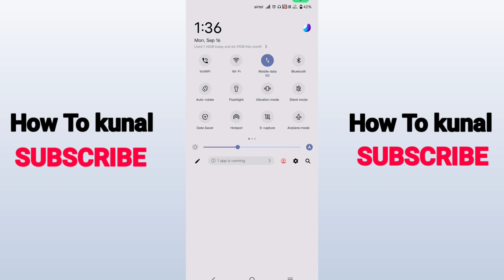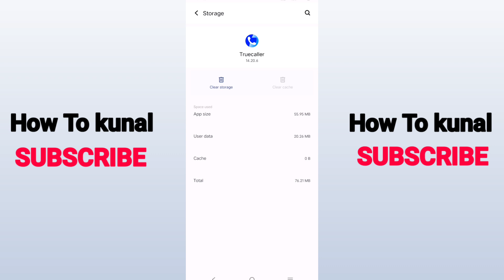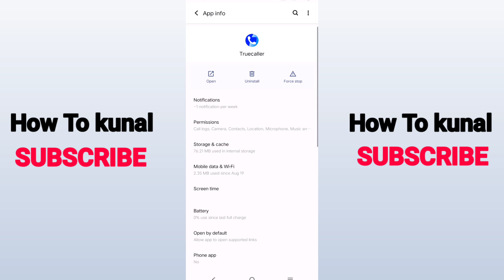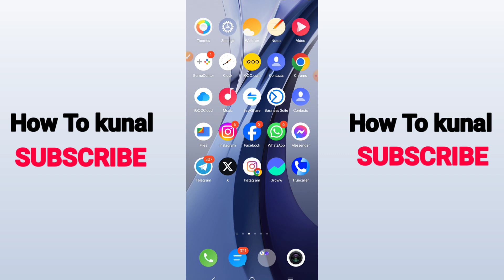You Have Exceeded the Limit of Verification Attempts Truecaller | Truecaller Login Problem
Here's you have exceeded the limit of verification attempts truecaller. Also I am going to show you about truecaller login problem.